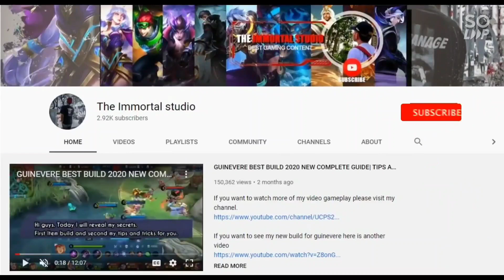GUINEVERE 1V1 WITH THIS MYTHIC 3 - EPIC SKIN IF YOU WIN - MOBILE LEGENDS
IF YOU WANT TO JOIN COMMENT DOWN YOUR IGN AND I WILL PICK ONE OF YOU GUYS
PLEASE SHARE THIS SO WE CAN HAVE A BIGGER COMMUNITY

PLEASE HELP ME BUILD THIS CHANNEL

MY ID NUMBER IN ML - 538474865

GUINEVERE MOBILE LEGENDS
GUINEVERE BEST BUILD 2020
GUINEVERE SAKURA WISHES
GUINEVERE AMETHYST DANCE
GUINEVERE EPIC SKIN
GUINEVERE KOF SKIN
MOBILE LEGENDS
GUINEVERE TUTORIAL
HOW TO USE GUINEVERE
GUINEVERE SOLO SAVAGE
GUINEVERE SOLO MANIAC
GUINEVERE SAVAGE
GUINEVERE MANIAC